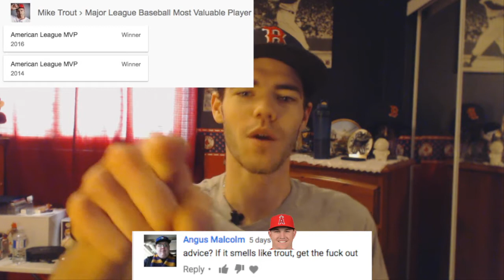Curt Schilling Should Be In The HOF | Legends vs. Present Day Red Sox | MLB 16 The Show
It's Red Sox Legends & All-Time Greats vs. The Present Day Red Sox Roster!

Starting Line-ups:

Red Sox Legends

Johnny Damon CF
Nomar Garciaparra SS
Ted Williams LF
Babe Ruth RF
Manny Ramirez DH
Carl Yastrzemski 2B
Dwight Evans 1B
Wade Boggs 3B
Jason Varitek C

SP Pedro Martinez, SP Curt Schilling, SP Roger Clemens

Present Day Red Sox

Xander Bogaerts SS
Dustin Pedroia 2B
Mookie Betts RF
David Ortiz 1B
Hanley Ramirez DH
Jackie Bradley Jr. CF
Brock Holt LF
Pablo Sandoval 3B
Blake Swihart C

SP Chris Sale, RP Joe Kelly

- Mickey Bean

Video uploaded & owned by Mike Burke.